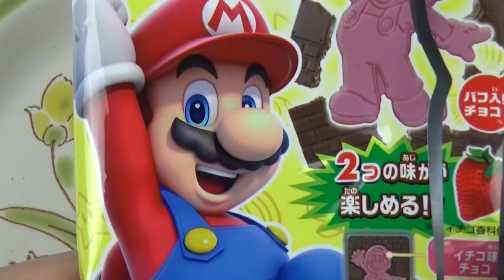スーパーマリオ☆キャラパキチョコレート☆まさかの・Super Mario CharaPaki Chocolate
スーパーマリオのキャラパキ　チョコレートは　とっても　おいしいです。
イチゴの味がしました。

☆こんにちは^^　こんばんは！　あざーっす=D
あなたに会えた今日までの全てに感謝！感謝！

▼Toy Toy Game⇐Toy Toy のゲームチャンネルです。（だらだらとプレイちゅう～）

◇Youtube音楽
◇他